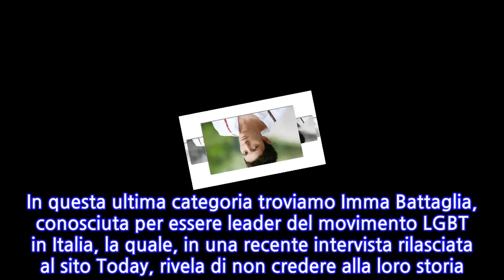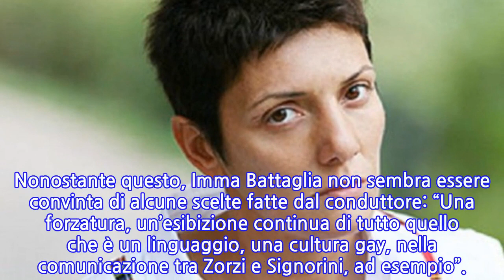Imma Battaglia attacca Dayane Mello e Rosalinda Cannavò: "Non credo minimamente a...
Imma Battaglia attacca Dayane Mello e Rosalinda Cannavò: "Non credo minimamente a quella...
La coppia formata da Dayane Mello e Rosalinda Cannavò all’interno della casa del “Grande Fratello Vip“, il reality show di Canale 5 condotto da Alfonso Signorini, sta facendo ancora molto discutere. Sulle due ragazze ci sono molte sostenitrici, chiamate Rosmello, che soprattutto sui social hanno mostrato tutto il loro affetto per il percorso fatto all’interno degli studi di Cinecittà.
 Negli ultimi giorni però il loro rapporto si è completamente deteoriato a causa della decisione di Dayane di mandare a televoto Rosalinda. Entrambe hanno provato anche a chiarirsi, ma ormai sembra davvero improbabile che possa essere trovato un punto d’incontro a pochi giorni dalla finale.

 Come per ogni coppia nata nella casa del GF Vip, ci sono sia i loro fan sia coloro che non credono alla loro storia d’amore. In questa ultima categoria troviamo Imma Battaglia, conosciuta per essere leader del movimento LGBT in Italia, la quale, in una recente intervista rilasciata al sito Today, rivela di non credere alla loro storia.

 “Non credo minimamente a quella storia”, inizia così il pensiero di Imma su Dayane e Rosalinda, che poi aggiunge: “L’amore vero, quello passionale, non ti fa controllare e non ti riesce a far fermare neanche davanti all’idea che tua figlia ti guardi, come ha detto ieri. È un po’ quello che è accaduto a Pierpaolo. Anche lui ha un figlio ma non mi pare che si sia fermato davanti a un amore”. Commentando poi le altre vicende successe in questi cinque mesi nella casa si dichiara commossa per le parole dette da Gabriel Garko durante una sua ospitata al GF Vip, in cui ha parlato sia di Adua Del Vesco che Eva Grimaldi. Nonostante questo, Imma Battaglia non sembra essere convinta di alcune scelte fatte dal conduttore: “Una forzatura, un’esibizione continua di tutto quello che è un linguaggio, una cultura gay, nella comunicazione tra Zorzi e Signorini, ad esempio”.
INFORMATION
• Source: news